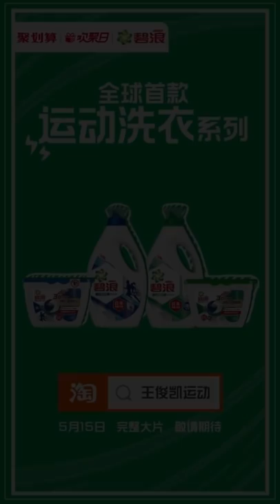Một ngày đi quay quảng cáo của Vương Tuấn Khải |13.5.2019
【TFBOYS 王俊凱】王俊凱x碧浪廣告花絮搶先看 獨家片場日記酷炫來襲😎 帥氣反身投籃！養生下棋模式！一次都給你們【Karry Wang Junkai】
Bản Full quảng cáo bột giặt Ariel sẽ được tung ra sớm!!!